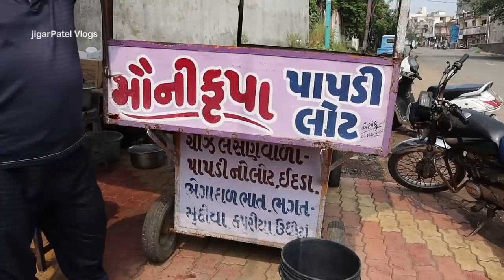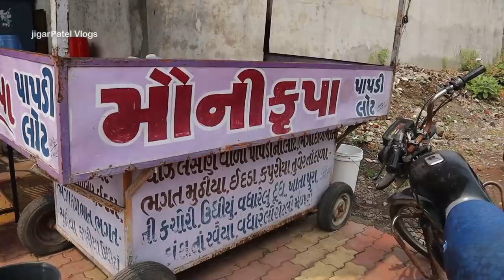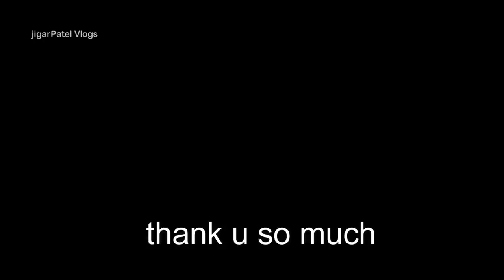આખા ગુજરાત મા મૌની કૃપા જેવો ટેસ્ટ બીજે કશે નહિ મળે || Best Authentic Gujarati street food Bardoli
MOUNIKRUPA PAPDI NO LOT

Address :- swaminarayan mandir sashtri road , infront of moti nagar , Bardoli , Gujarat

Timing :- 10 am to 7 pm Daily.